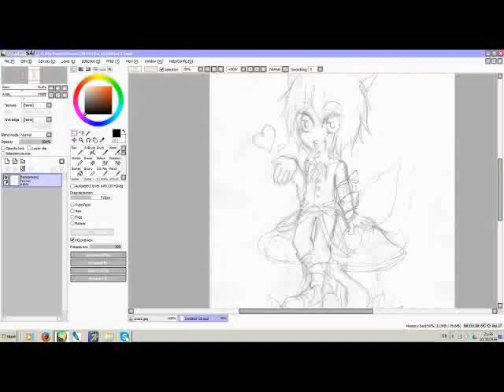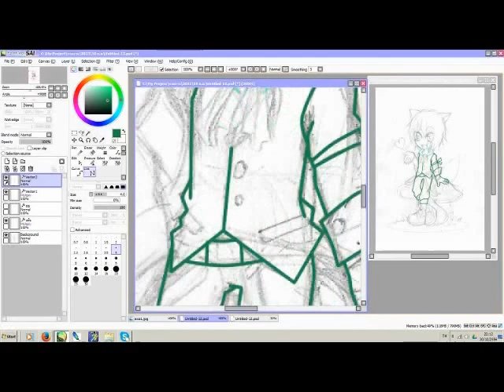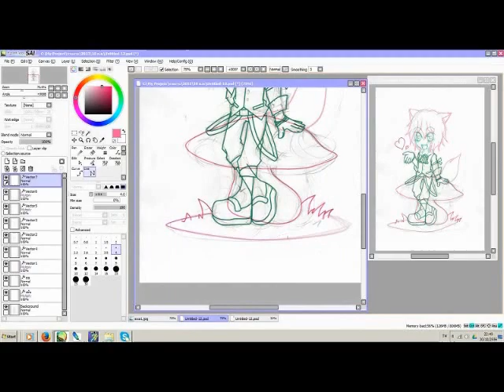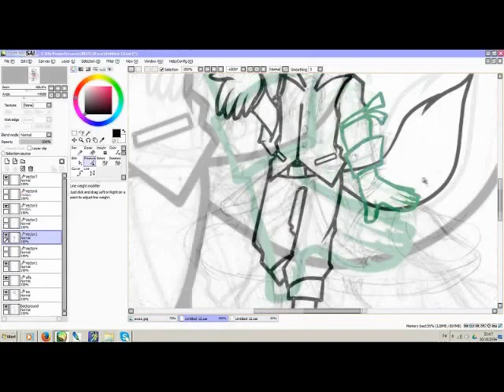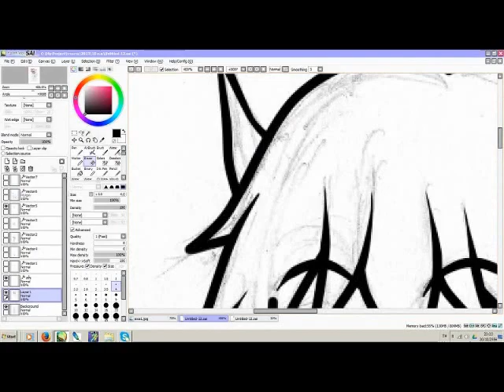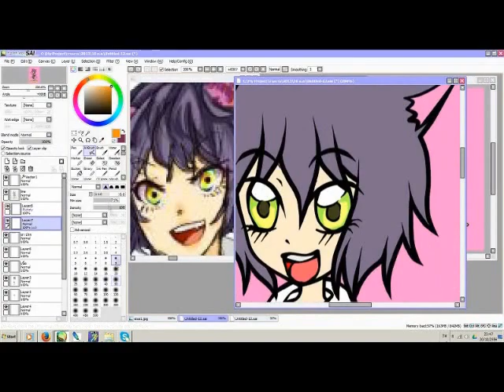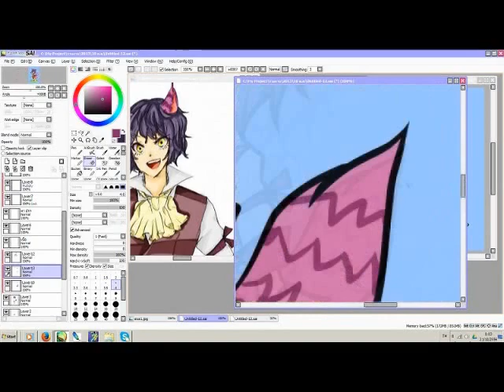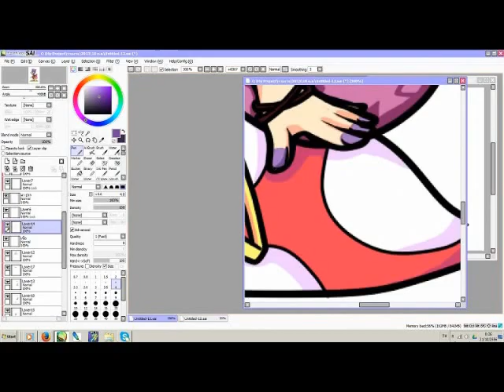[Speed paint] Jasper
Programs : SAI
Real Time : 2hour 22 minute